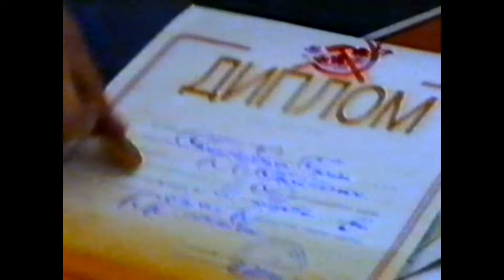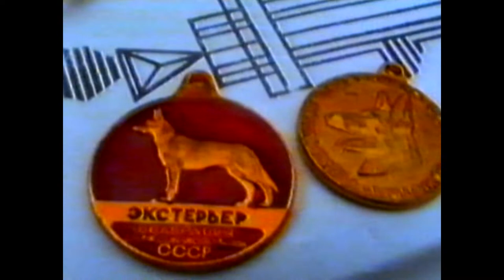Выставка немецкой овчарки 1990г. Стадион СКОРОХОД, Ленинград.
Одна из первых выставок немецкой овчарки в постперестроечный период в Ленинграде. Участники полны энтузиазма!